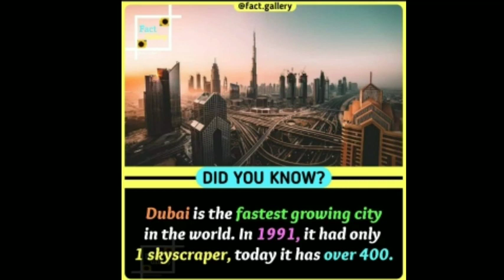amazing facts || unknown facts || interesting facts don't miss it ||190 smi facts 199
amazing facts unknown facts interesting facts don't miss it 190 smi facts

this video may useful for you get more knowledge